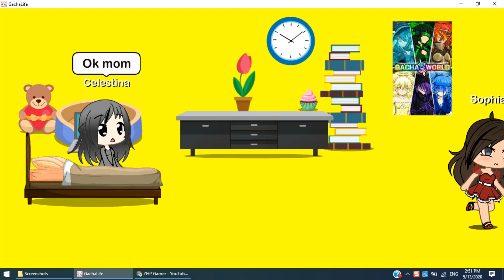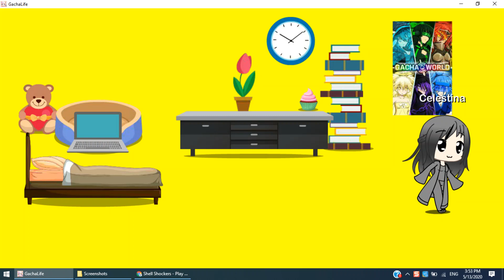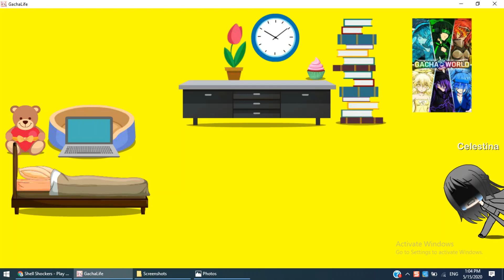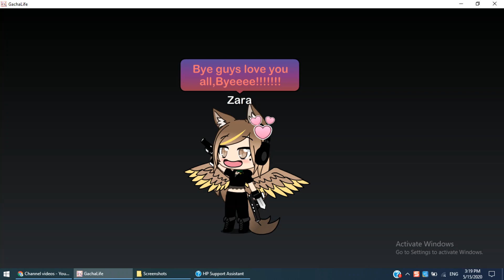Gacha Life | Celestina's Revenge | How a Happy Girl Becomes a Monster!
Gacha Life story of Celestina who was once a pretty innocent girl but her life takes turn and she becomes a monster.
Watch my videos and play with me online games.